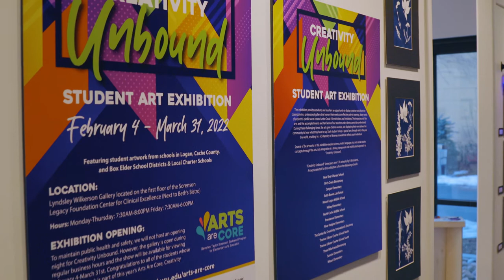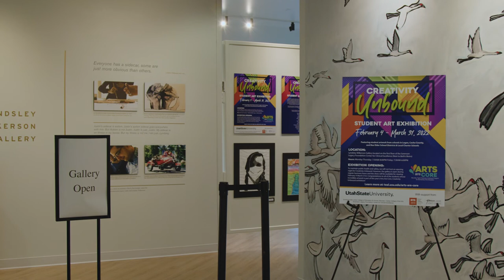Arts Are Core's Creativity Unbound 2022: Gallery Walk Through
Arts Are Core

Hosted in the Lyndsley Wilkerson Gallery at the Sorenson Center for Clinical Excellence, Creativity Unbound is a collection of works by student artists from Logan, Cache County, and Box Elder School Districts.

This exhibition provides students and teachers an opportunity to display creative work from the classroom in a professional gallery that honors their work as an effective path to learning. Many works of art in this exhibit were created under Covid-19 restrictions and limitations.

The importance of the arts and the accomplishments and hard work of our teachers and students cannot be understated. During these challenging times, the arts give children a voice, and displaying their work allows the community to hear what they have to say. Each student brings a special lens through which they see the world, resulting in a rich tapestry of diverse artwork that reflects each individual. The 3rd annual Creativity Unbound boasts 170 works by K-8 students, with arts Integration as a strong component and multifaceted approach.

The mission of Arts Are Core is to increase the quality and quantity of arts learning experiences for elementary students and teachers in the USU service area by focusing on the BTSArts Partnership, Professional Development, Pre-Service Learning, and Community Projects.